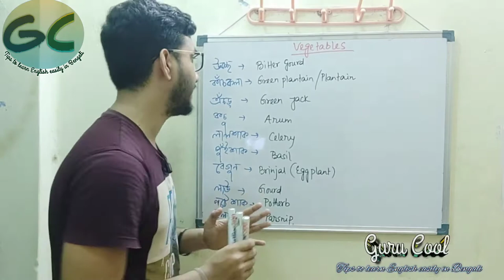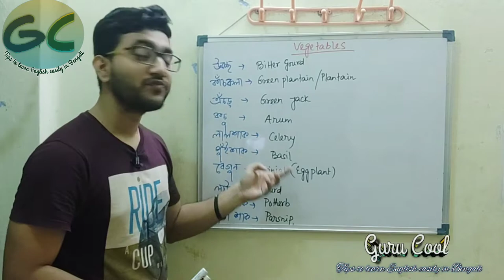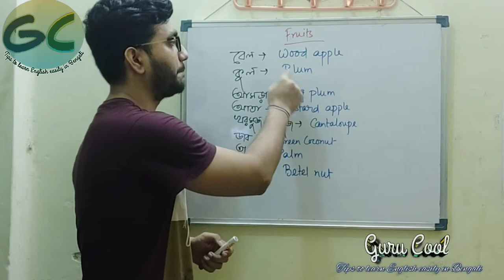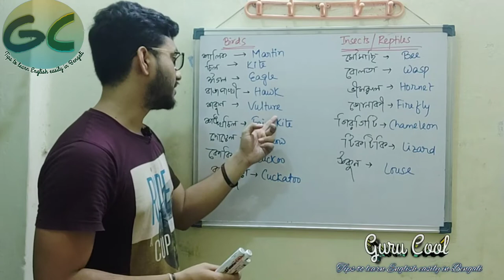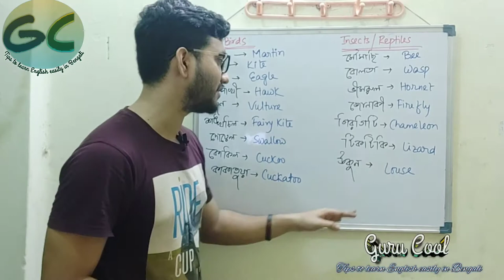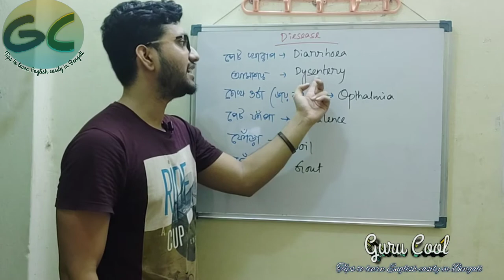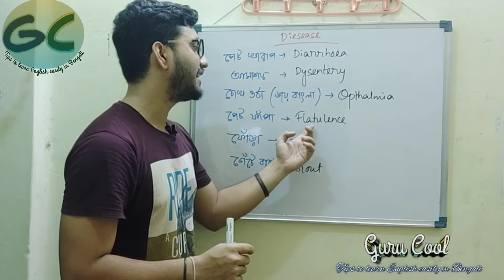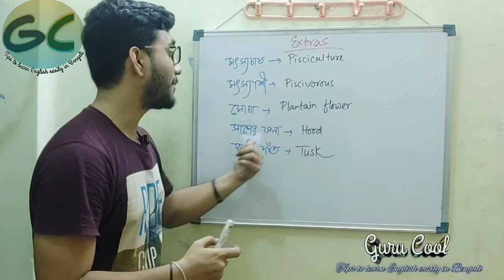Stock of words english to bengali. Vocabulary training. Spoken English।।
Stock of words in bengali. Those who have already started to practice spoken english this video is going to serve them. It will help them to make new new words and also the word nest will increase with the help of this video.